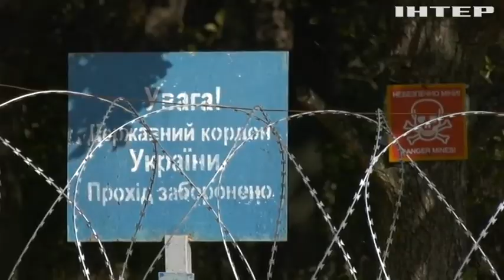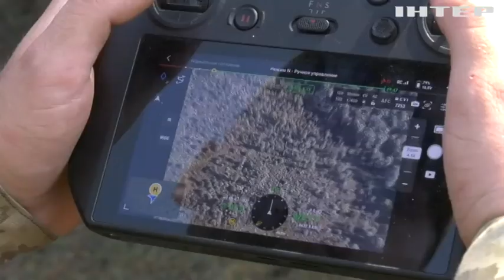На Рівненщині продовжують укріплювати кордон з Білоруссю